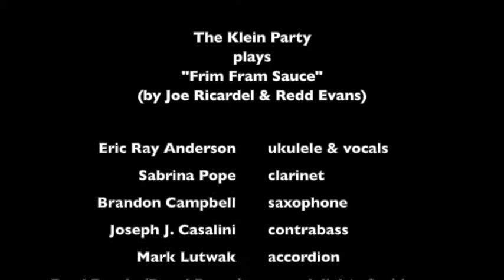Frim Fram Sauce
The Klein Party plays "Frim Fram Sauce" by Joe Ricardel & Redd Evans at the South Hudson Music Project's Staycation Festival. 8 November 2020.